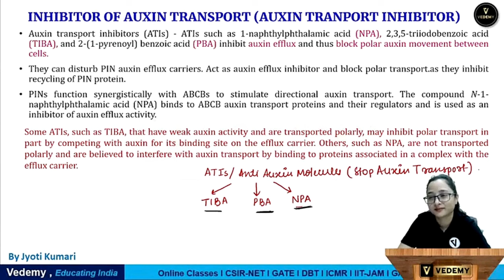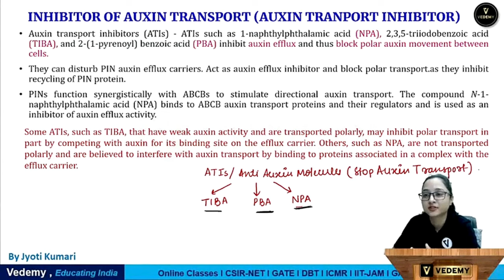सबकी मंजिल अलग | सबके रस्ते अलग | Tips for Aspirants | Jyoti Kumari | CSIR | GATE | ICMR | DBT